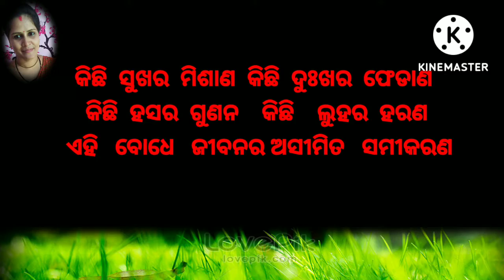ଆଜିର ମହତ୍ତ୍ବବାଣୀ/odia motivation spech by sunita/@sunimamavlog600 /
ଆଜିର ମହତ୍ତ୍ବବାଣୀ/odia motivation spech by sunita/‎@Suni mama vlog 600  /

jitu das biography
jitu das wikipedia
jitu das Facebook
jitu das poem
jitu das age
jitu das wife
jitu das pravachan
jitu das daughter
jitu das mobile number

odia motivation

odia motivation image

odia motivational quotes for students

motivate meaning in odia

odia best motivational quotes

encourage meaning in odia

radhe radhe treands🙏welcome back to my chennal suni mama Vlog 600 on my chennal you will find lots of motivation video, story, life changing lines, l am not pro but will tell you what l know piease feel free to share your views and suggestions

odia motivation video
odia nitibani
odia motivation image
ajira mahatbani status
sunimamavlog600
odia bayagita
odia sadhubani
odia tips
odia bastu tips
vastu bichara
odia chankya nitibani
odia astrology tips
ajira mahatbani
odia motivation for students
odia motivation to the world
odia motivation quotes
odia motivation
odia motivation image

jitu das biography
jitu das wikipedia
jitu das Facebook
jitu das poem
jitu das age
jitu das wife
jitu das pravachan
jitu das daughter